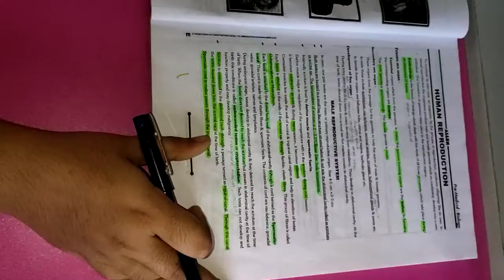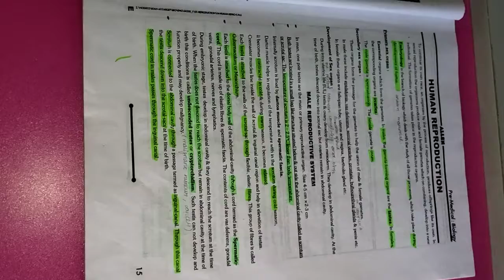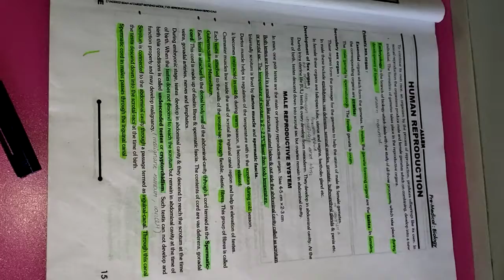Easy learning in tamil for NEET